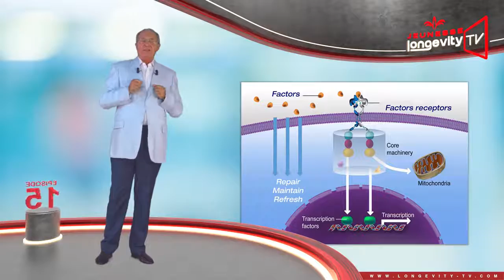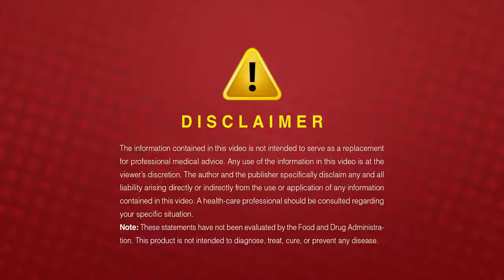Jeunesse Longevity TV Episode 15 The Luminesce Serie Part 2